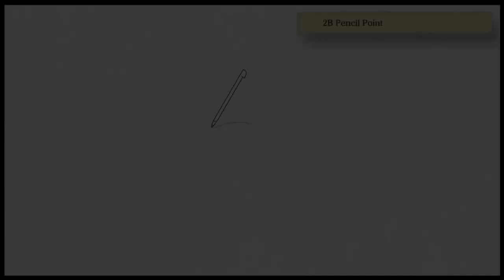Art Academy: Home Studio - Happy Thanksgiving Drawing!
Happy Thanksgiving everyone! I hope everyone had a very Blessed day! :D
Oh, and the link to the tutorial I used is right here c: